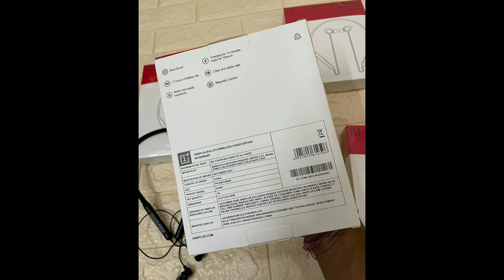SMART WATCHES CLONE/APPLE/SAMSUNG /FOSSIL /EARPHONES/EARBUDS/BLUETOOTH/SMART GADGETS